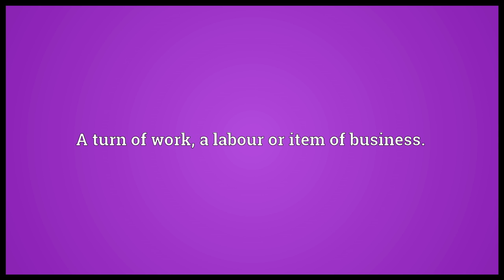Char Meaning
Video shows what char means. A time; a turn or occasion.. A turn of work; a labour or item of business.. An odd job, a chore or piece of housework.. char synonyms: charlady, charwoman, cleaning lady, cleaning womancharcoal.  char pronunciation. How to pronounce, definition by Wiktionary dictionary. char meaning. Powered by MaryTTS